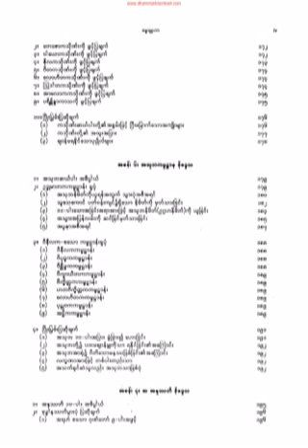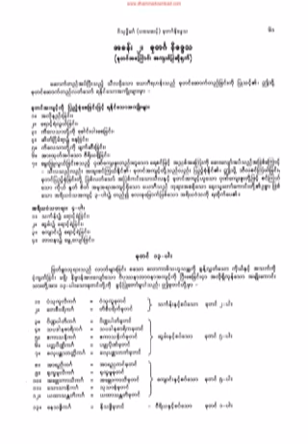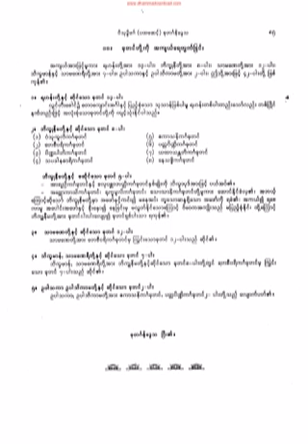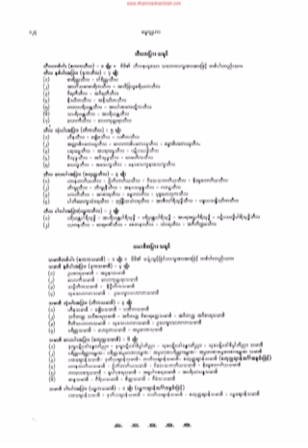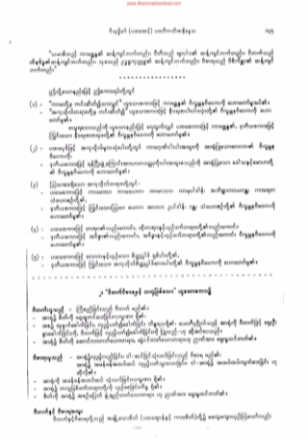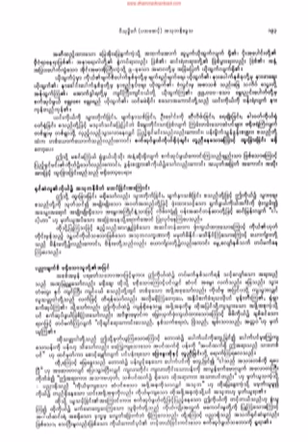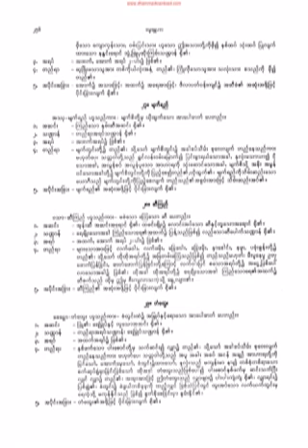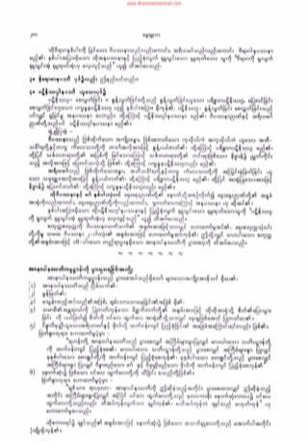၄၄၃။ (၁) သူသတ္သမားကဲ႔သို႔